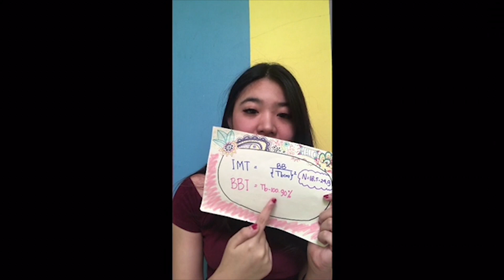Dokteroncall: Diet DASH (Dietary Approaches to Stop Hypertension)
Mari mengenal apa sih diet DASH itu bersama dokter muda Besta.

Perencanaan pola makan DASH sangat berguna untuk kesehatan jantung dan pembuluh darah kita.

DASH diet memfokuskan untuk menjaga kandungan kolesterol LDL dan menjaga kadar garam dalam batasnya.

Namun hanya dengan diet saja kurang cukup, kombinasi dengan perubahan gaya hidup,